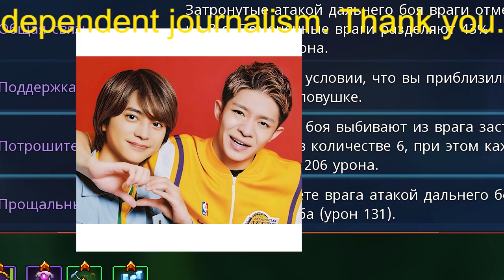坂口健太郎 異例の日テレ２クール主演のウラ 元キンプリ平野紫耀の退所が影響